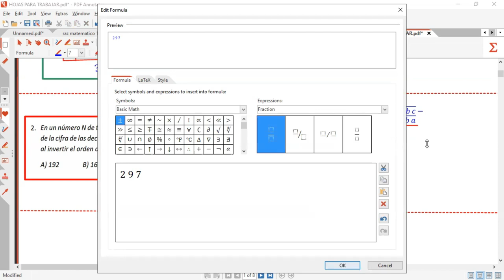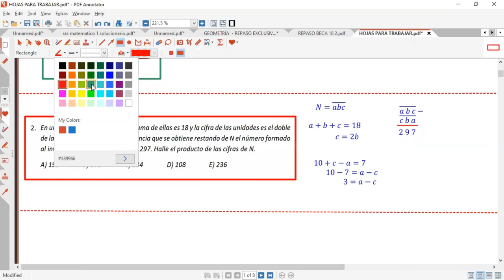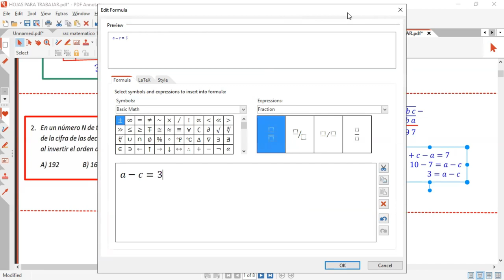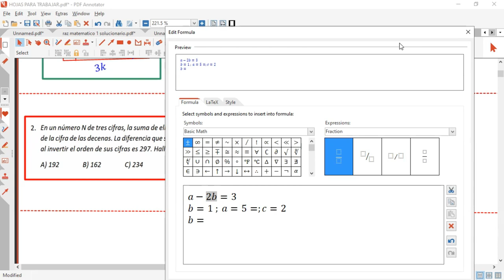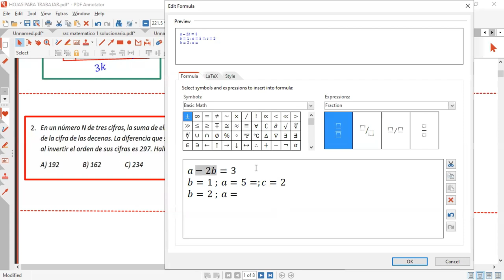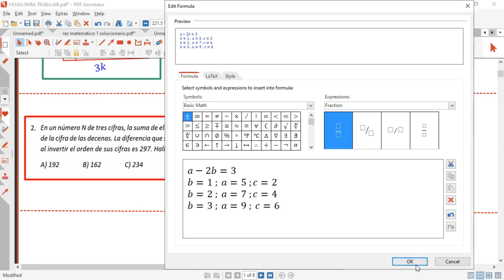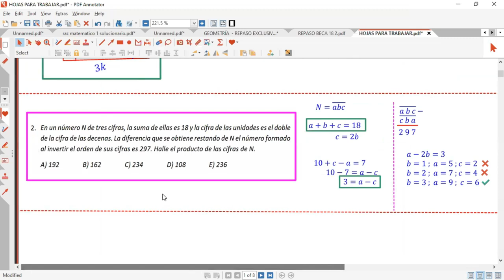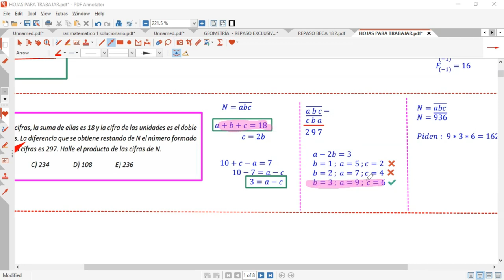🔴 Beca18 l Problema#12 l Solucionario